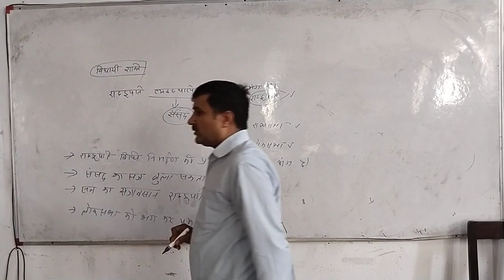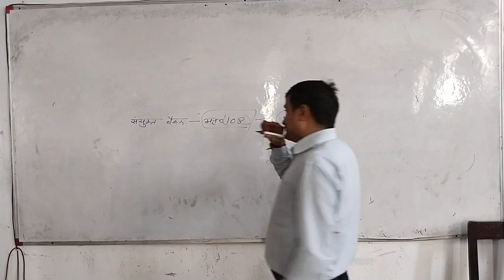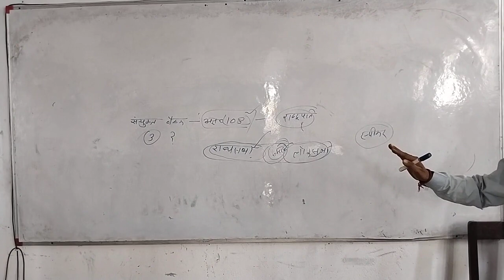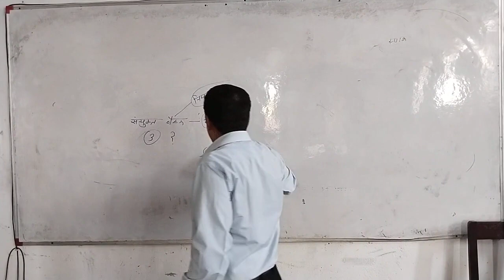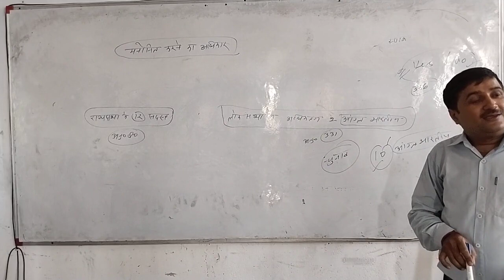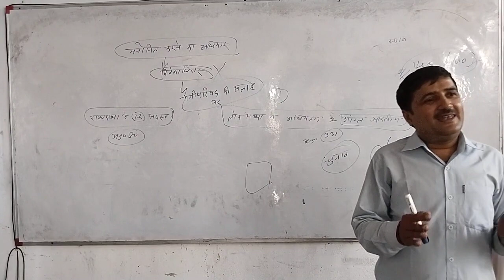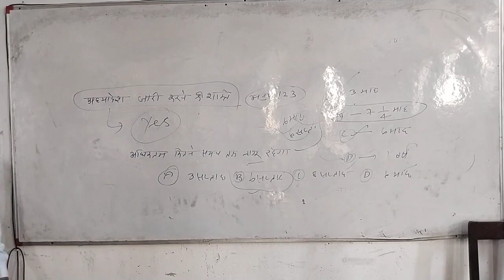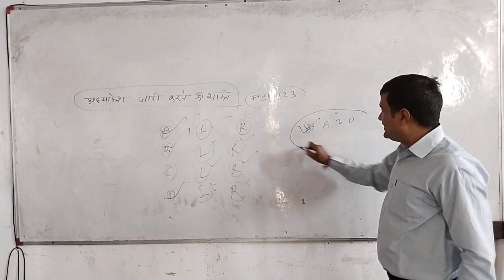"Polity The union executive Mr. SS Tiwari" Sir